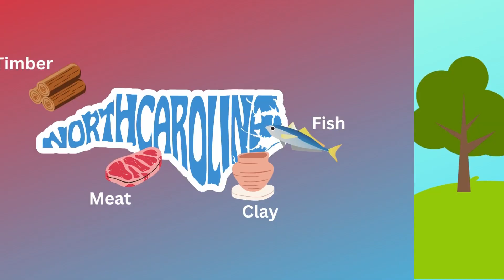North Carolina Natural Resources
Learn about the crucial natural resources that North Carolina produces. Natural resources,
- Timber
- Fish
- Meat
- Clay